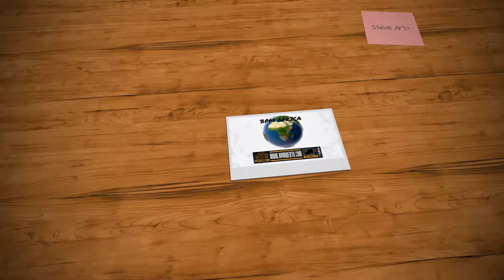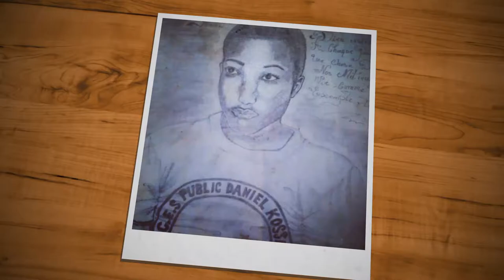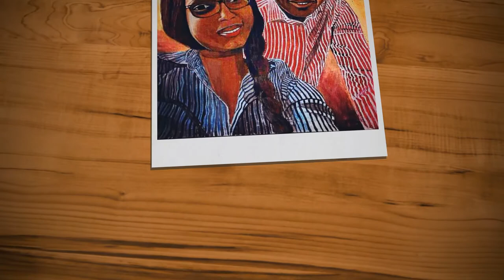Presentation STEVE ART+ pour BPM Africa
Creation de tableaux